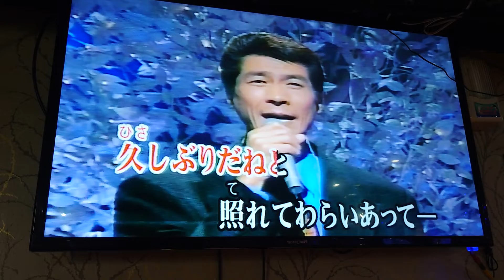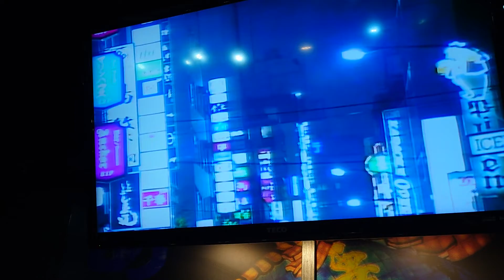朱哲雄翻唱 アメリカ橋 唄 山川 豐 {Amy攝影} [富士櫻卡拉OK]環境幽靜歌聲會友。